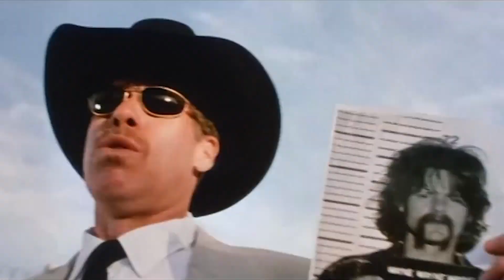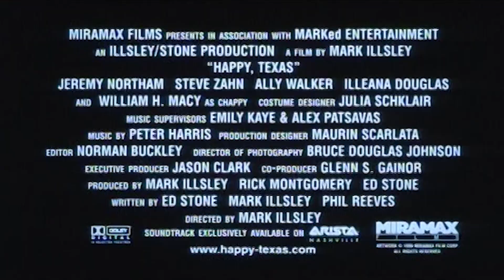Kitustrailers: SALVAJEMENTE TIERNOS (Trailer en español)